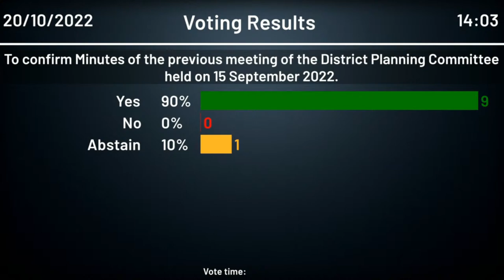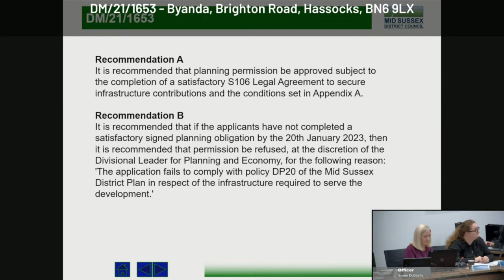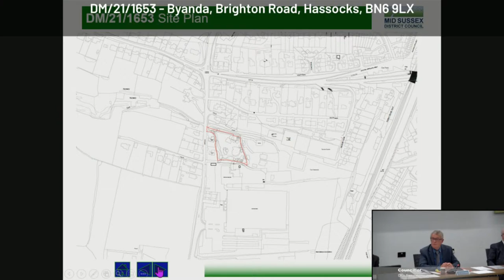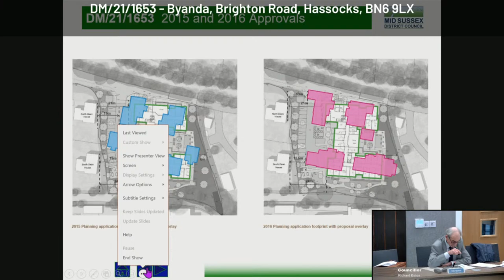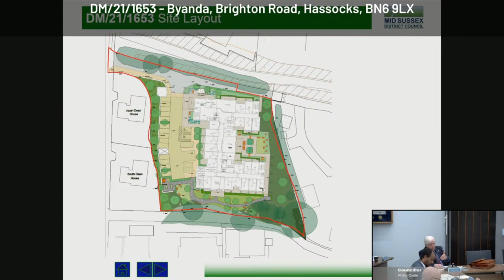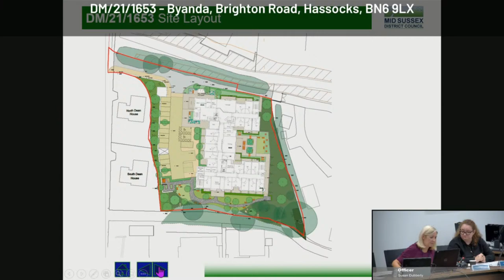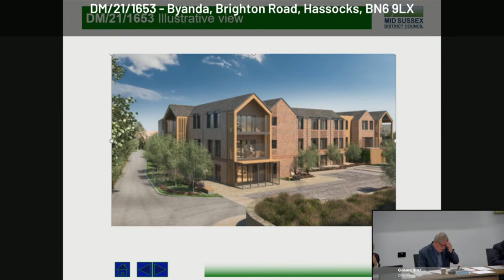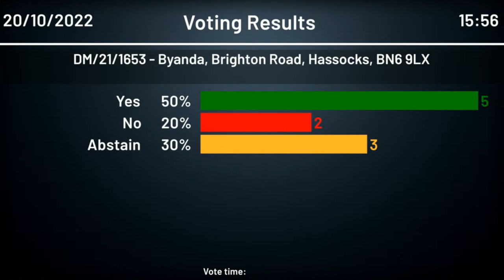District Planning Committee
This is a meeting of the Mid Sussex District Council District Planning Committee held on 20 October 2022. The agenda for the meeting can be found here: